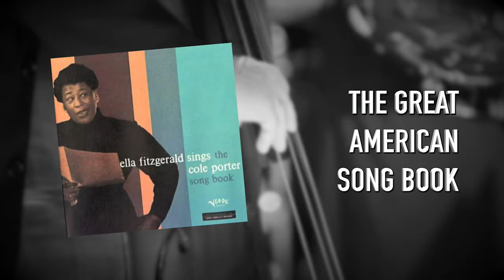Ella Fitzgerald | L'Histoire nous le dira #64 (avec Benoît Melançon)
Ella Ella !